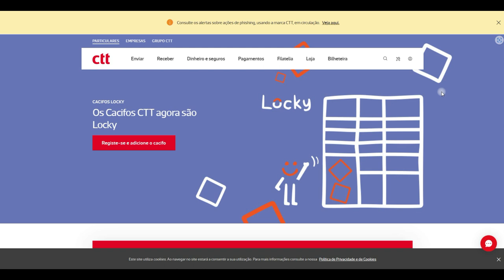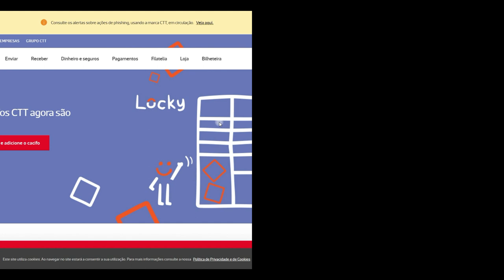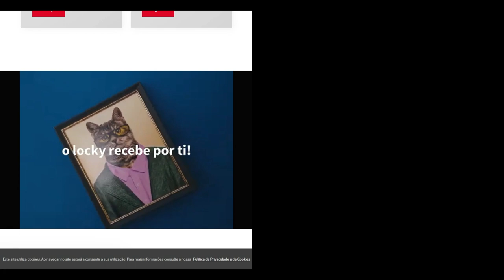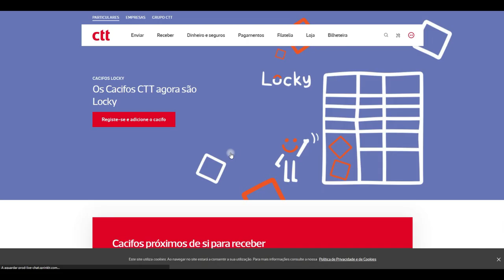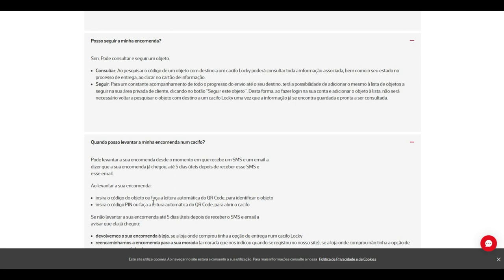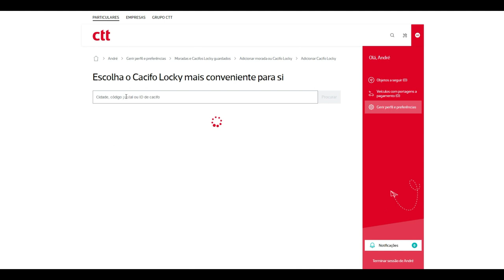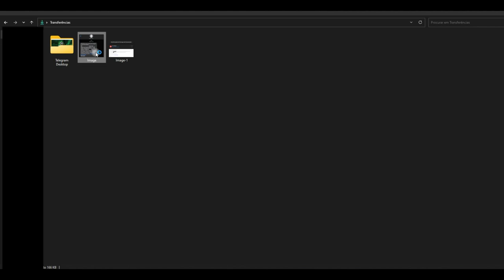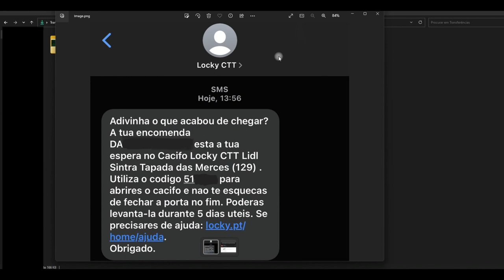🚨ALERTA!!! Serviço CTT Locky - É BOM?? GRATUÍTO?? O que deves saber..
ATENÇÃO!

Este é um podcast onde você poderá conhecer a tecnologia e a sua evolução dia após dia. Saiba qual o impacto que causa na sociedade, onde as vantagens e as desvantagens, estarão sempre presentes consoante o seu uso. Estão presentes as notícias diárias, as novidades acabadas de ser apresentadas, entrevistas, assim como a minha opinião sobre os mais diversos assuntos. Questões de privacidade e segurança, sempre serão o foco deste podcast. Se liga nesta vertente!!

Obs: Siga o canal e ative as notificações do seu aplicativo de podcast, para que seja avisado sempre que sair um novo episódio! Se gostou do episódio, considere deixar o seu like (gosto)